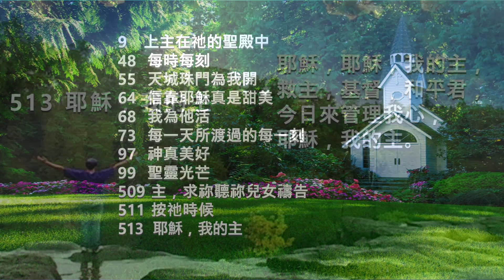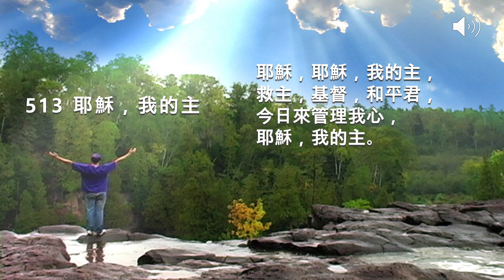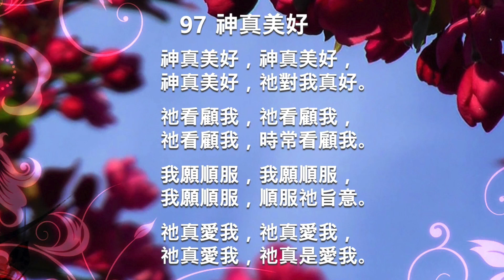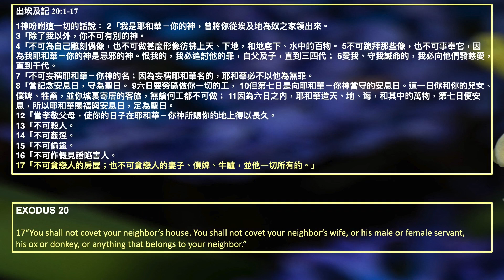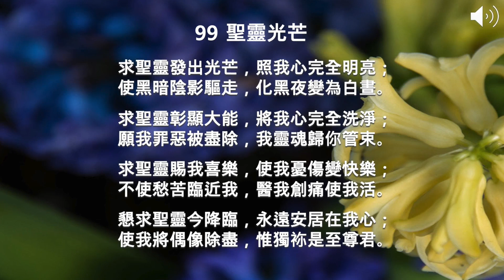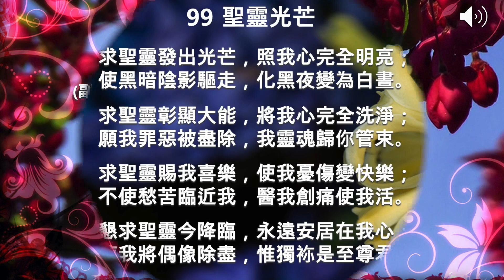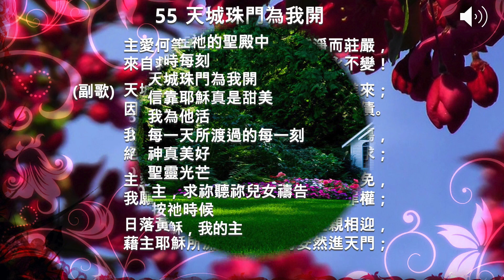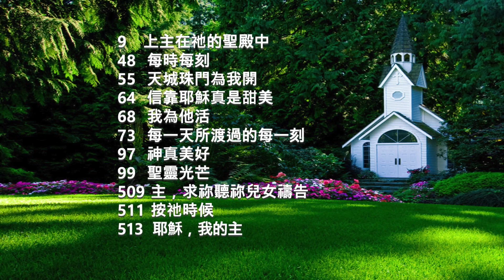【讚美詩||聖經】22W26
時間： 每週日9 AM - 10:10 AM (US & Canada CST)

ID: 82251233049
Passcode:572498